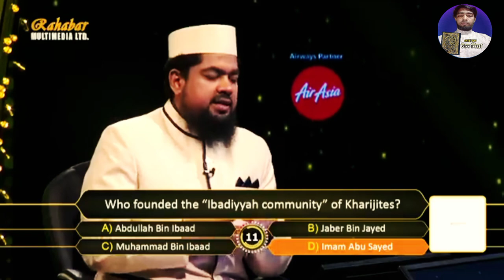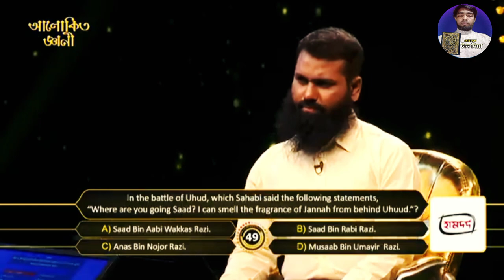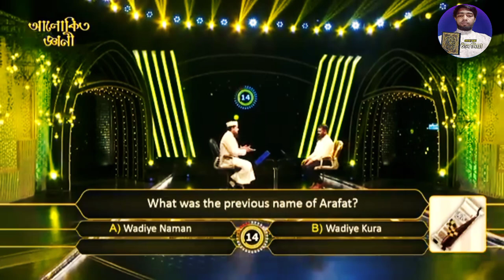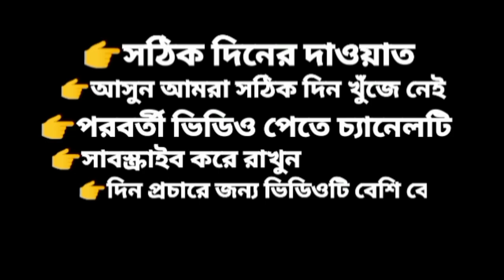আরাফাতের পূর্ব নাম কি ছিল Arafat purva naam ki slow quiz Bangla GK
ধাঁধা ১০০০
ধাধা ২৮১
bangla_quiz ৩৬৬
bengali_gk ২৫০
dhada ৪৮১
general_quiz ৩৬
BanglaQuiz ৩৫৫
BengaliGk ৩৯৭
BanglaGkQuiz ৩৯
GkInBengali ২৬৭
SadharonGyan ১১৩
Top10Mcq ‌ ৫৪
BanglaQuizVideo ২২